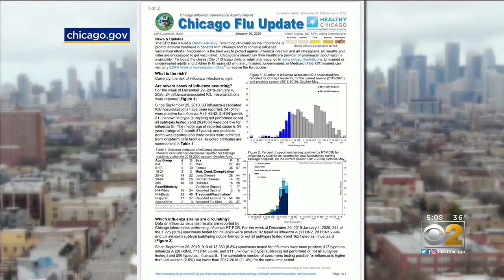As COVID-19 Pandemic Rages On, Flu Season Off To A Very Quiet Start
COVID-19 continues to ravage parts of the country, but you might be wondering where is the flu? CBS 2’s Marissa Parra spoke to a healthcare worker on the frontlines with the answers on why the flu has so far been a no-show so far.